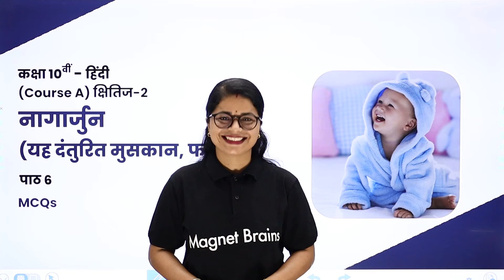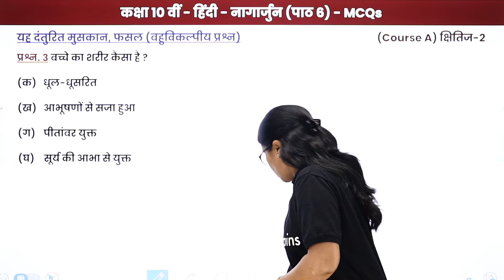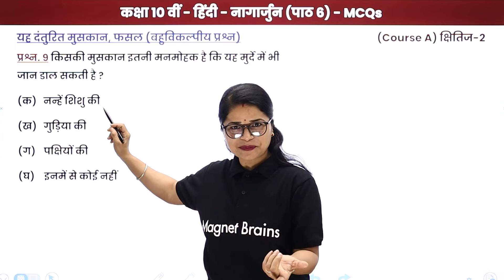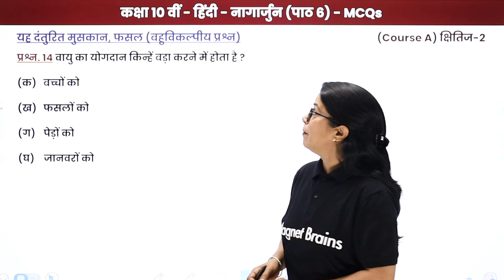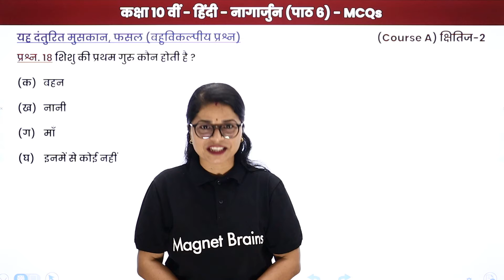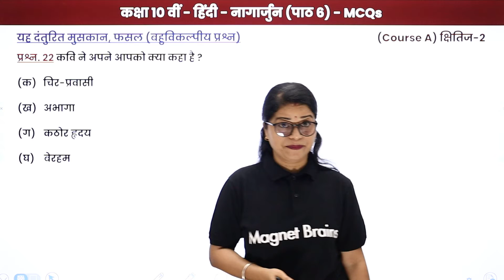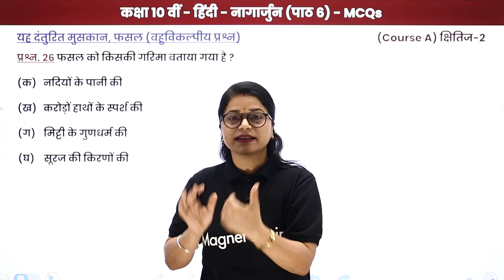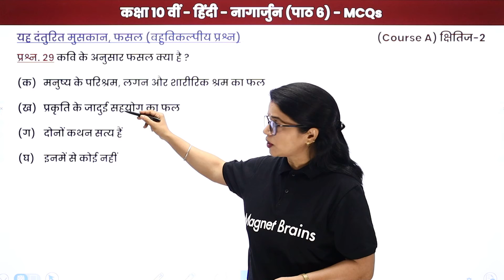Yah Danturit Muskan & Fasal -Multiple Choice Questions | Class 10 Hindi Kshitij Ch 6 | State Boards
✔️ Class: 10th
✔️ Subject: Hindi (Hindi Medium)
✔️ Chapter: नागार्जुन : यह दंतुरित मुसकान & फसल/ Nagarjaun: Yah Danturit Muskan & Fasal (Chapter 6)
✔️ Topic Name: Yah Danturit Muskan & Fasal -Multiple Choice Questions
✔️ Topics Covered in This Video: (By Lali mam): बहु विकल्पीय प्रश्न/ Multiple Choice Questions / Bahu Vikalpiya Prashna of the Chapter नागार्जुन : यह दंतुरित मुसकान & फसल/ Nagarjaun: Yah Danturit Muskan & Fasal Have Been Discussed in this Video.

danturit muskan question answer
fasal class 10 question answer
यह दंतुरित मुसकान कविता की व्याख्या
फसल कविता की व्याख्या class 10
class 10 hindi chapter 6 hindi translation
'यह दंतुरित मुसकान' कविता में कवि ने मानव जीवन के किस सत्य को प्रकट किया है ?